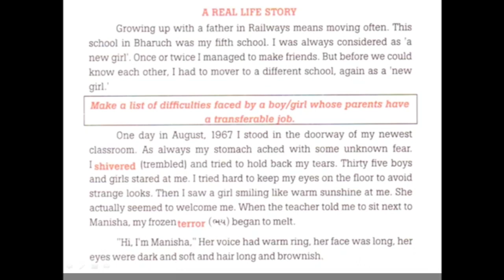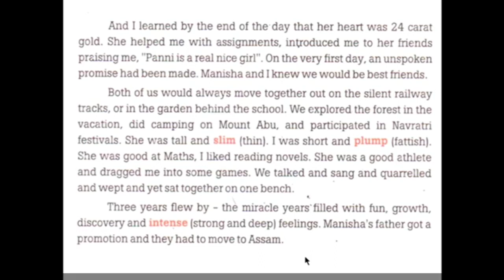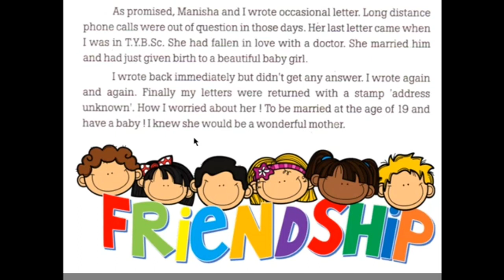Std 10 English Black Buck Read 3 part 1